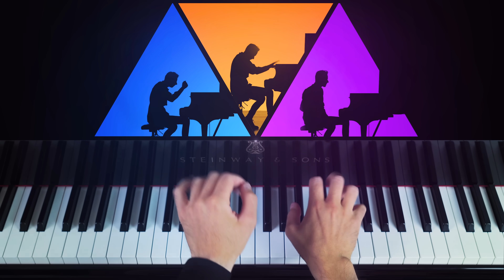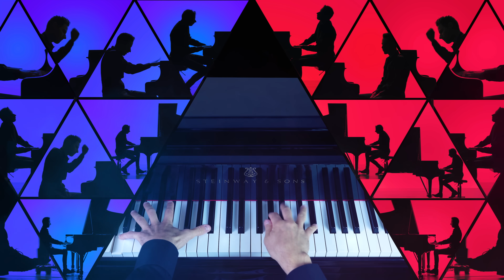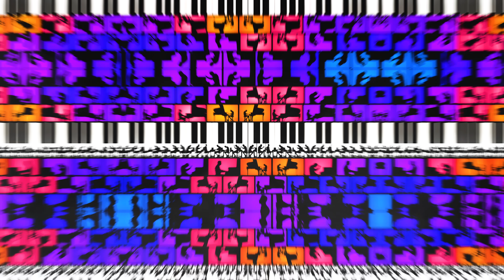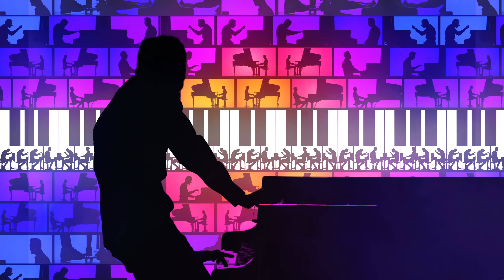The Awesome Piano - Peter Bence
All sounds you hear in this recording were produced using only the piano.
The main track of my new album "The Awesome Piano" which you can stream or download

Composed, performed, mixed, directed, edited and produced by Peter Bence
Mastered by Christian Wright, Abbey Road Studios, London
DoP: Gabor Szentivanyi
AC: Mate Batka
Piano by Steinway & Sons
Special thanks to Audio-Technica!

THE AWESOME PIANO

Ingredients: 100% piano, no artificial flavoring, no additives, may contain effects (overdrive, filter gate, bass enhancement, all manner of distortion and heavenly reverb.)

I see the piano as an instrument which is capable of so much more beyond the pianist playing its keys. The idea of pushing the piano's boundaries - and discovering new sounds along the way - has been inspiring me for many years now. It began as a compositional experiment, restricting myself to using the piano only to mimic the sound of orchestras and bands, as opposed to writing for those instruments directly. These restrictions eventually gave me the opportunity to awaken my creative spark.
Imagine we have all the ingredients on Earth - from vegetables to spices etc. - to cook absolutely whatever we want. It would be human nature to jam as many things in there as we can, just because we can, but everything that’s available, isn’t necessarily a good idea too, so with this album I set myself the challenge of picking only one ingredient to make the most out of it and deliver you a full-course meal.

P.S. Don't snack too much on music. Sometimes you have to feel hungry to really enjoy a meal. Bon appétit!